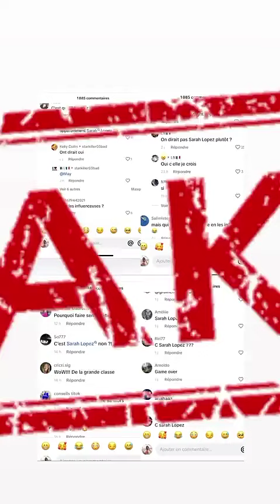SARAH LOPEZ - 23 Juillet 2023